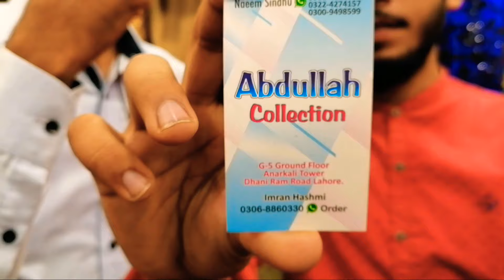Cheap Fancy dresses | Party Wear 3 Piece Suit Wholesale Rate | wedding dress 2020 | Hamid Ch Vlogs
Topic covers :-
1) Fancy dress wholesale market in lahore
2) Party Wear wholesale market
3) Ladies party dresses
4)Ladies Fancy dress
5) fancy dress for ladies
6) fancy dress wholesale market in pakistan
7) fancy dress wholesale market
8) Wedding dresses wholesale market in pakistan
9) Branded Cloth Wholesale Market
10) Bridal lehenga wholesale price,
11) Wholesale bridal dresses with price in pakistan
12) Party Wear and bridal dresses
13) Party Wear 3 Piece Suit Wholesale Rate
14) Party Wear 3 Piece Suit
15) party wear dresses
16) party wear wholesale suppliers
17) 3 piece suits for women
18) ladies 3 piece suit price in pakistan
19) 3 piece suit pakistani ladies
20) 3 piece suit for women pakistan